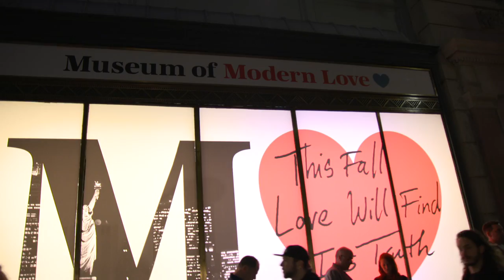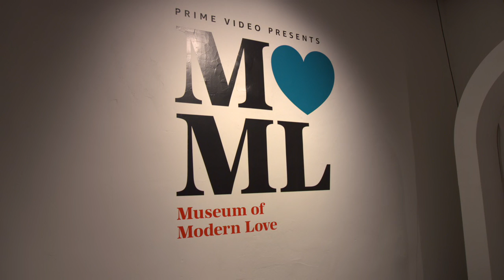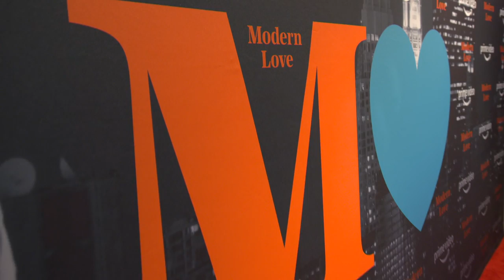Modern Love Premiere B-Roll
Watch Modern Love Premiere B-Roll

Modern Love is an upcoming American romantic comedy anthology web television series, based on the weekly column published by The New York Times, that is set to premiere on Amazon Video on October 18, 2019.

Starring:  Anne Hathaway, Tina Fey, Dev Patel, Caitlin McGee, John Slattery, Brandon Victor Dixon, Catherine Keener, Julia Garner, Andy García, Cristin Milioti, Olivia Cooke, Andrew Scott, Shea Whigham, Gary Carr, Sofia Boutella, John Gallagher Jr., Sam Masto
Written by: John Carney
Production company(s): Storied Media Group; The New York Times
Based on: Modern Love; by The New York Times
Producer(s): Trish Hofmann
Executive producer(s): John Carney; Todd Hoffman; Sam Dolnick; Choire Sicha
Genres: Romantic comedy, Anthology series